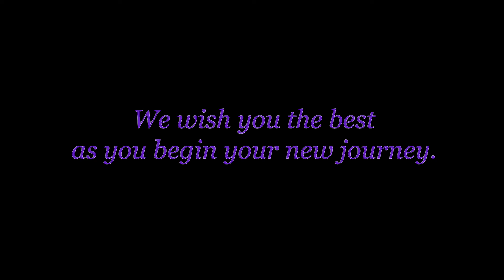RCHS RETIREES 2020